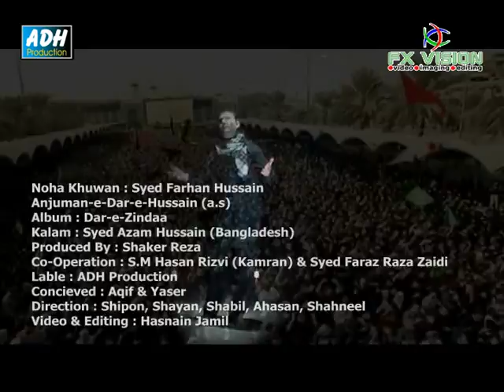Ya Hussain Tomai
Noha Khuwan: Syed Farhan Hussain

Anjuman-e-Dar-e-Hussain (A.S)
Album Dar-e-Zindaa
Kalam: Syed Azam Hussain (Bangladesh)
Produced By: Shaker Reza
Co-operation: S.M Hasan Rizvi (Kamran) & Syed Faraz Raza Zaidi
Label: ADH Production
Conceived: Aqif & Yaser
Direction: Shipon, Shayan, Shabil, Ahsan,
Video & Editing: Hasnain Jamil
Web Content Management: Mirza Golam Abbas Shahneel